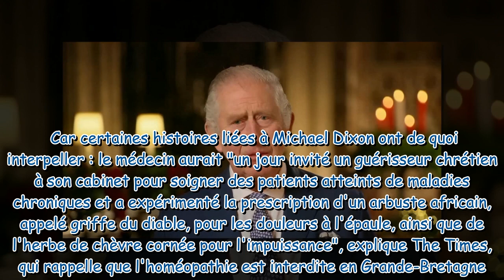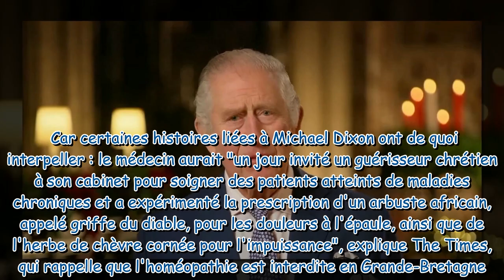Charles III touché par le cancer guérison par la foi, herboristerie, homéopathie Son médecin Mi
Charles III touché par le cancer : guérison par la foi, herboristerie, homéopathie... Son médecin Michael Dixon inquiète